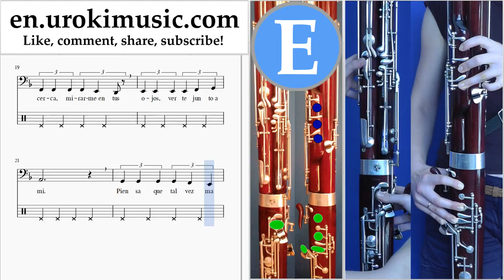How to Play Bassoon Besame Mucho Tabs Part#2 um-b352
How to Play Bassoon Besame Mucho Tabs Part # 2 um-b352 Please write in the comments, how to make lessons more useful to you?